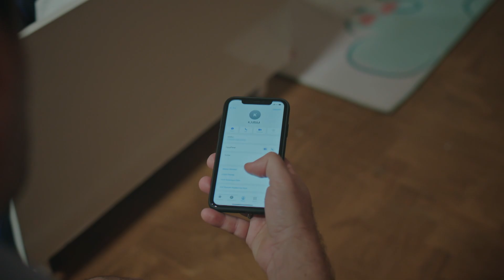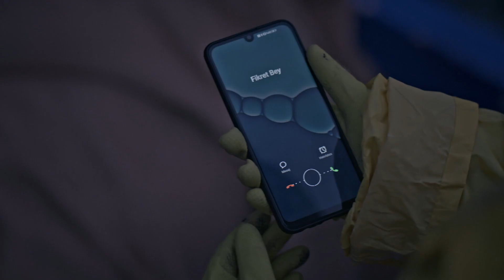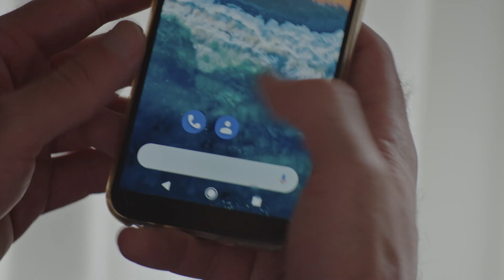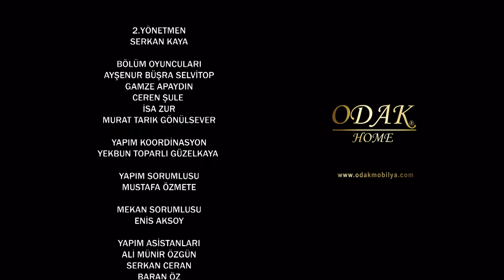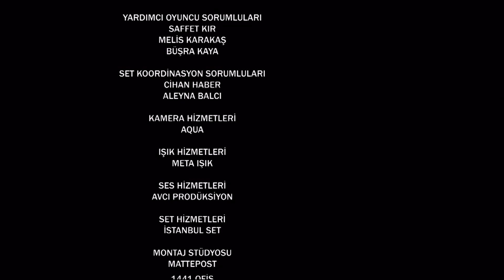Escorpión - Capitulo 2 (AUDIO ESPAÑOL) | Akrep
Escorpión - Capitulo 2

Hace cuarenta años Perihan (Demet Akbağ) se casó con un hombre con mucho dinero, abandonó a su hija, y comenzó una vida nueva lejos de ella. Años después, Ferda (Evrim Alasya), la hija a la cual abandonó, encuentra a su madre. Pero este encuentro está lejos de ser algo amoroso, en vez de provocar un abrazo, lo que desata es una gran guerra de madre e hija. Este enfrentamiento siempre comienza con un reproche y una única pregunta: ‘¿Por qué me abandonaste mamá?’ Esta es una guerra de ‘Escorpiones’ llena de traición, maldición y amor.

Producción: 1441 Production
Productor: İrfan Şahin
Director: Gökçen Usta
Guión: Erkan Birgören

Emitir:

Demet Akbağ - Perihan Emgen
Evrim Alasya - Ferda Kendirci
Yusuf Çim - Aras Sağlam
Beril Pozam - Ayşem Güngör
Suzan Aksoy - Hünkar Arımlı
Aslı Melisa Uzun - Duru Gürsoy